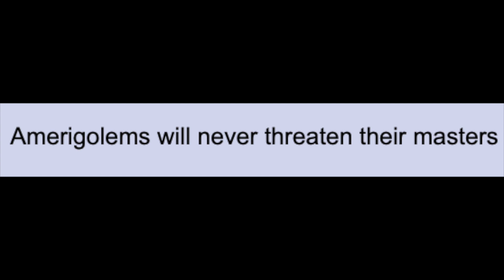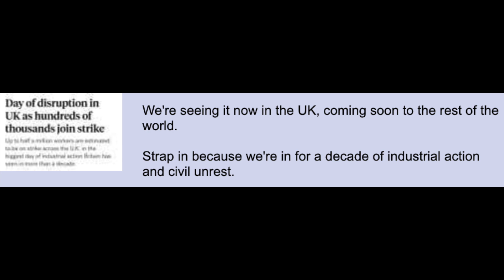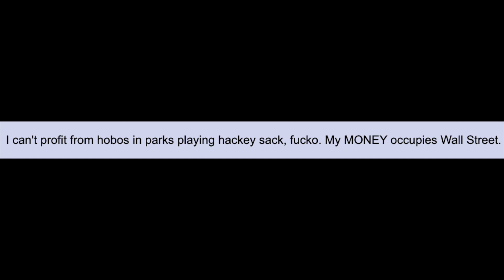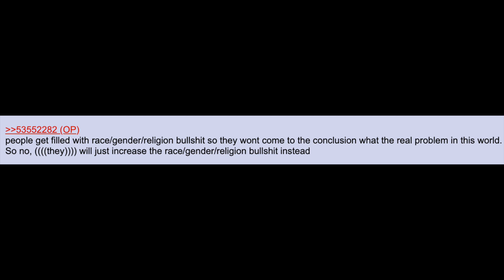Will We Ever See a Repeat of OCCUPY WALL STREET? | 4chan greentext